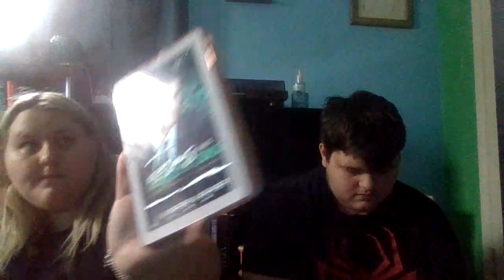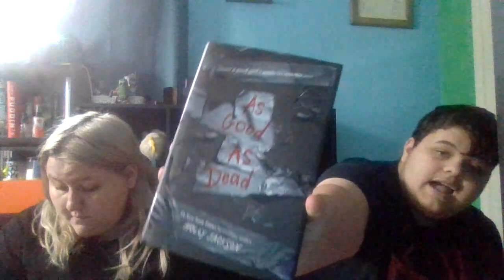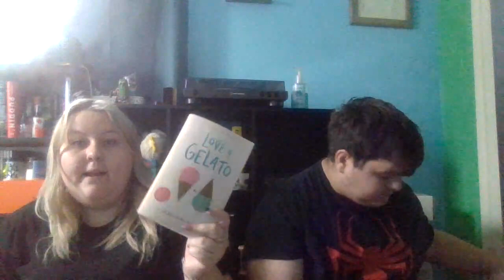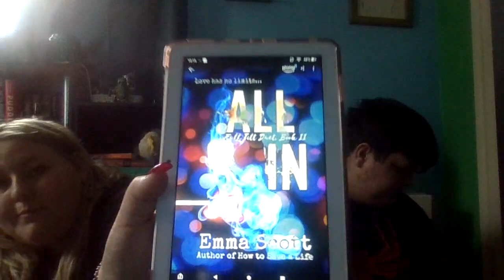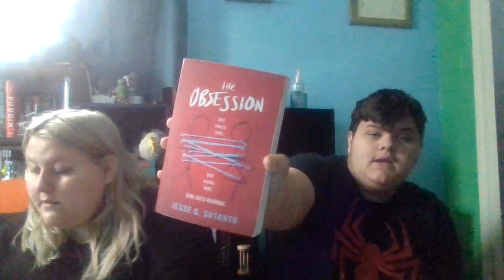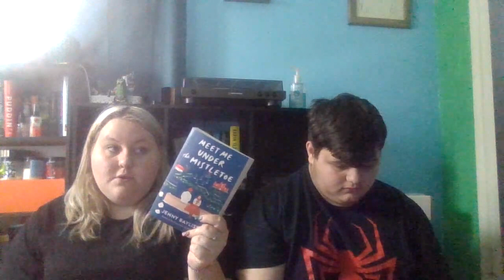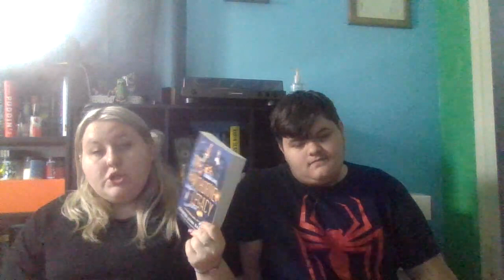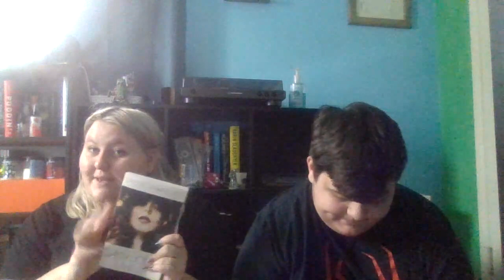Books We Read In 2022 |Part 2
Hi, Guys. This video tells what we read in 2022 as of June- December. Part one is up on our youtube channel. we hope you all enjoy it!